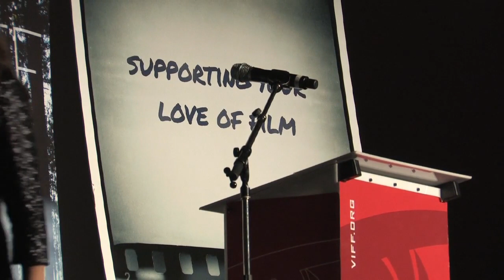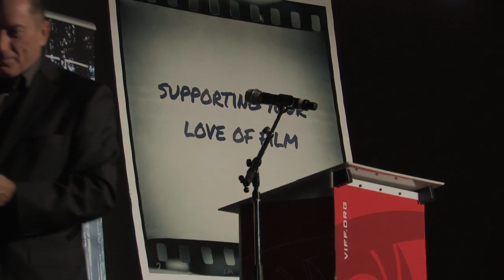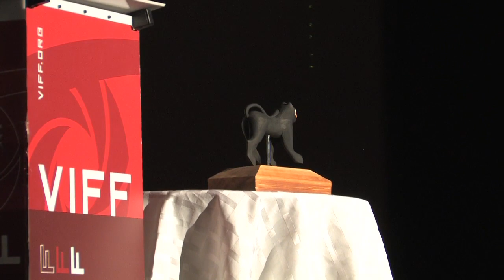Welcome to VIFF 2012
Opening comments from the festival executives, directors, and special guests at the 2012 Vancouver International Film Festival.

Both in terms of admissions and number of films screened (152,000 and 386 respectively in 2011) VIFF is among the five largest film festivals in North America. We screen films from 80 countries on 10 screens. The international line-up includes the pick of the world’s top film fests and many undiscovered gems.  VIFF 2011 included 20 World premieres, 30 International premieres, 49 North American premieres and 40 Canadian premieres.

Three main programming platforms make our festival unique: we screen the largest selection of East Asian films outside of that region, we are one of the biggest showcases of Canadian film in the world and we have a large and important nonfiction program.

Attracting a large, attentive and enthusiastic audience of film lovers, the festival remains accessible, friendly and culturally diverse. As the critics say, VIFF is very much a festival “designed for the benefit of people who love films and people who make them.”